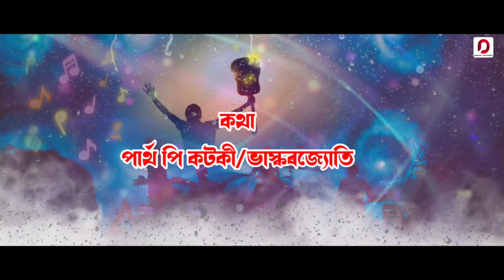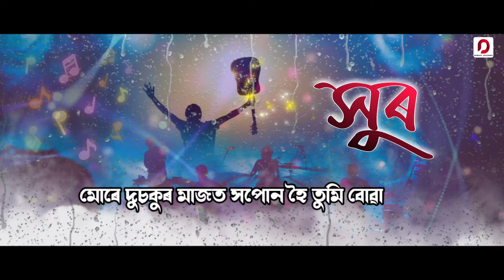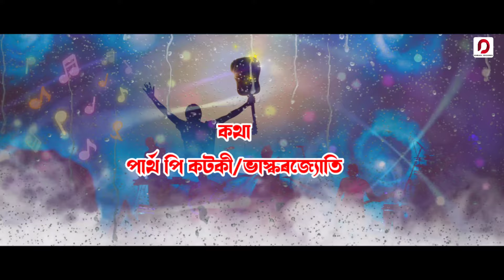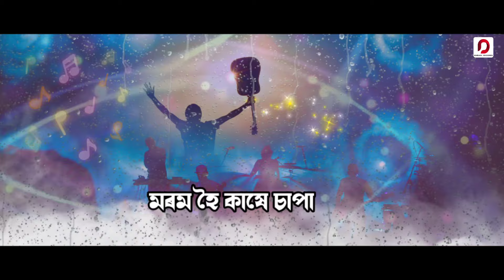XOPUNOR XUR - Dipankar Sarmah & Ananya Mahanta | New Assamese Song 2022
♬ AUDIO CREDITS ♬

Song - Xopunor Xur
Album - Xur
Singer - Dipankar Sarmah/Ananya Mahanta
Lyrics - Bhaskarjyoti /Partha P. Kataki
Music/Tune - Dipankar Sarmah
Mix/Mastered - Palash Gogoi
Special Thanks - Dibyajyoti Saikia

▣ VIDEO CREDITS ▣

Direction -
Choreography -
Cast -
Editing -
Cinematography -
DI -
VFX -
MUA -

● AVAILABLE ON ●